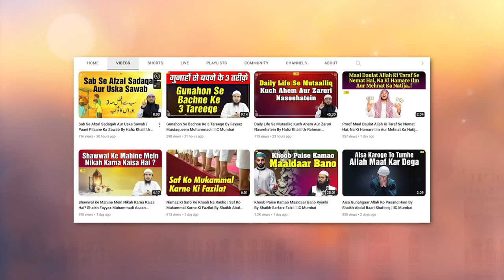Musalsal Girne wali Barish Mein Namaz ko Jama karna By Shaikh Kifayatullah Sanabili | IIC Mumbai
Bank Account Details:
ILM FOUNDATION
ICICI Bank
Savings account
IFSC CODE-ICIC0001028